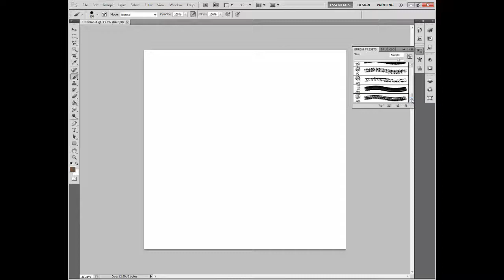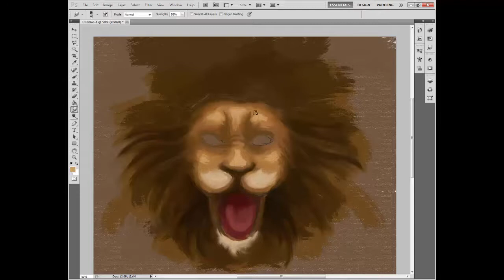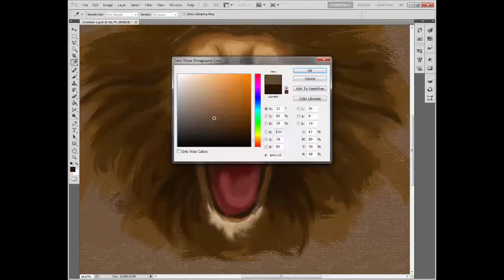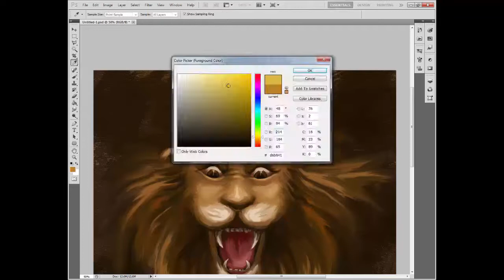Narsimha Painting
God Narsimha Painting